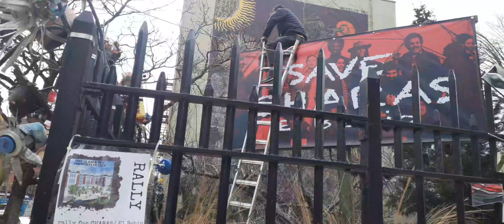March 15, 2023